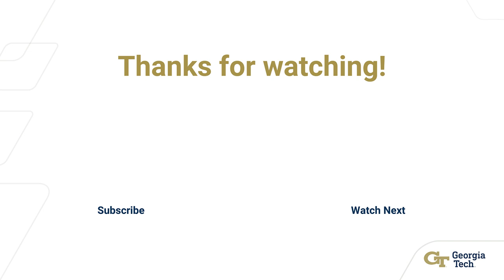Critical Minerals: From Resources to Solutions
Yuanzhi Tang - Professor, School of Earth & Atmospheric Sciences, Georgia Tech